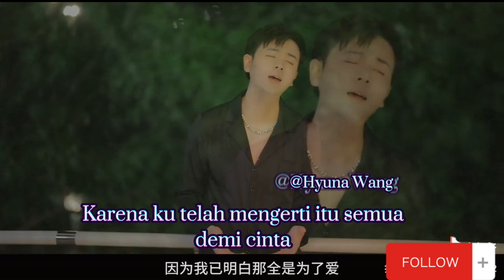hao xiang zai ai ni (xiao a feng) new